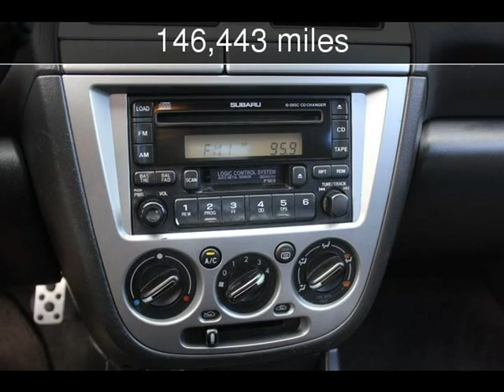2002 Subaru Impreza WRX Used Cars - Charleston,SC - 2017-08-08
See more details about this used car This 2002 Subaru Impreza WRX with 146,443 miles is for sale at Charleston Auto Sales.